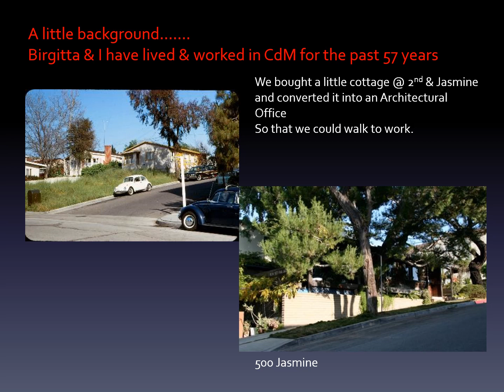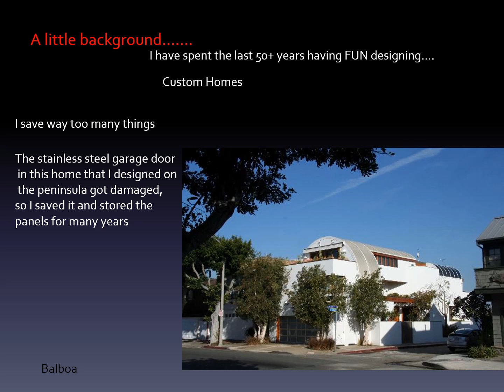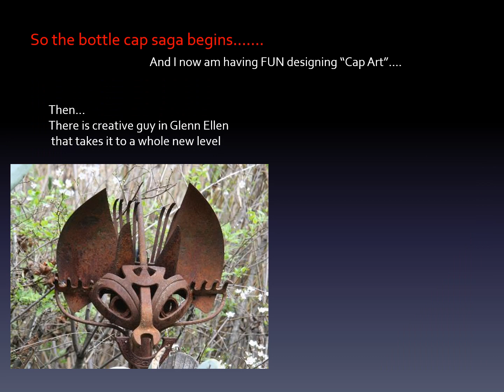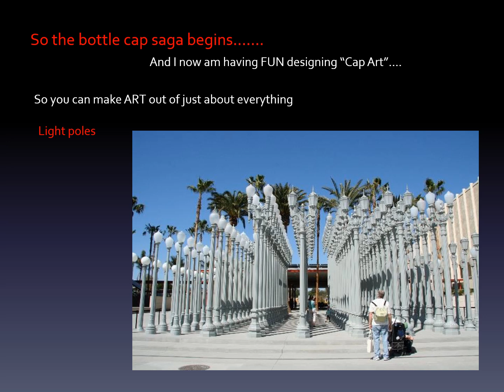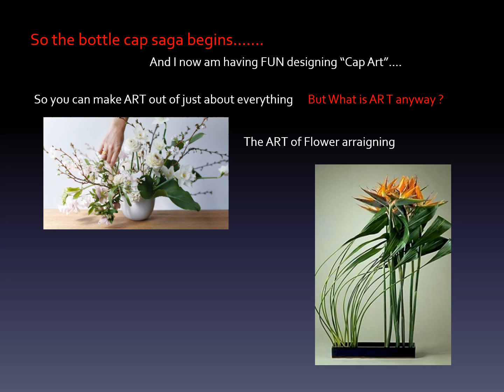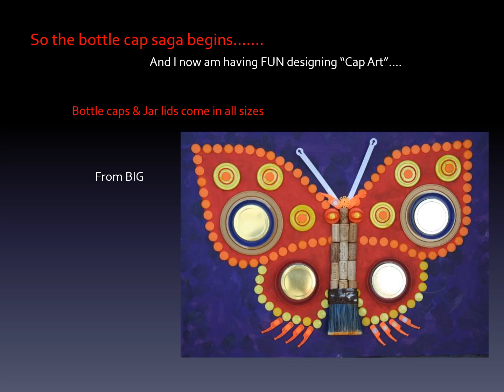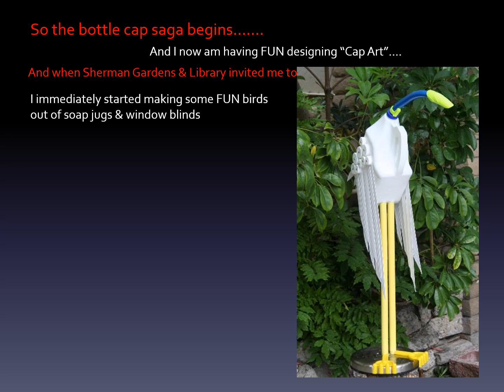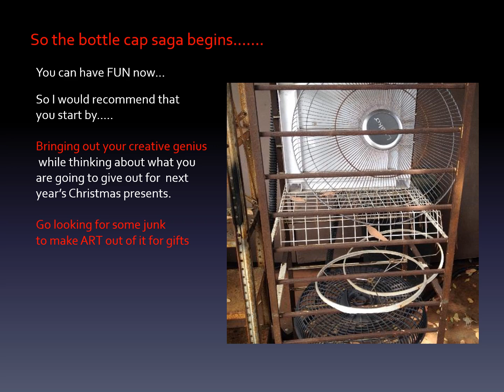FUN junk ART - What is ART?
I have been creating “Bottle Cap Art” for about 3 years since I converted my Architectural Office into an art studio.

When asked to exhibit some of my work in The Sherman Garden’s Conservancy, my imagination went WILD with the possibilities of creating exotic and FUN critters that would fit into the misty environment.

Taking a variety of items that would normally be destined for the landfill or washed out to the ocean, I wanted to create critters that were FUN, colorful  & astonishing.

Photos: Ron Yeo